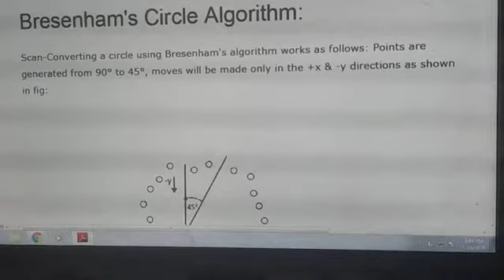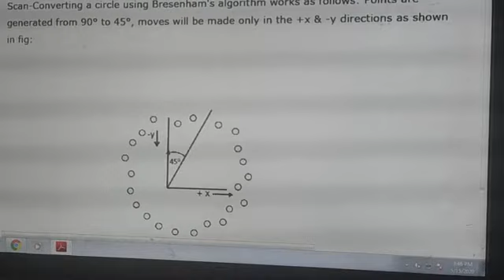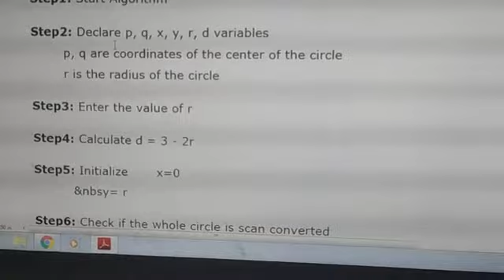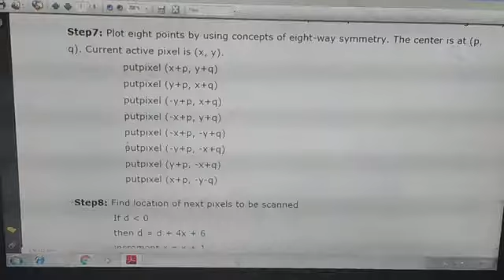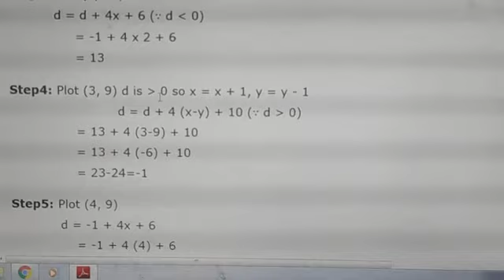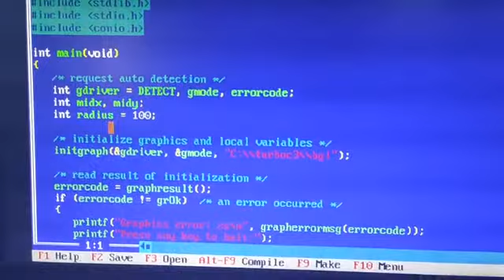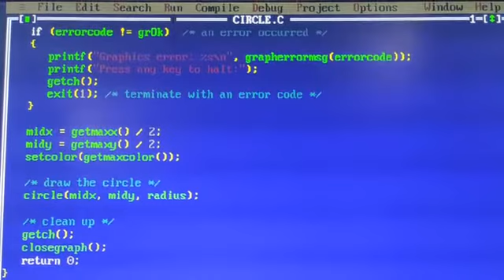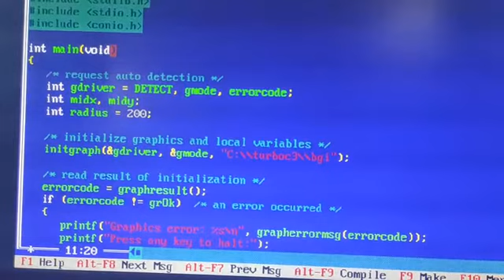WAP TO IMPLEMENT BRESENHAM'S CIRCLE ALGORITHM, CG BE 6TH SEM CSE